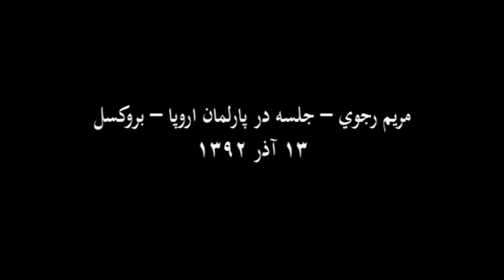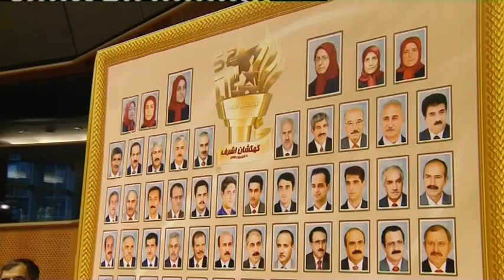مريم رجوي جلسه درپارلمان اروپا 13 آذر1392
آقاي رئيس!
آقاي ويدال كوادراس!
نمايندگان محترم، خانمها، آقايان!
از ديدار با شما خوشوقتم.
از توجه و احساس مسئوليت شما نسبت به مسألة آزادي و مقاومت ايران قدرداني مي‌كنم. من از فرصت حضور در اينجا استفاده مي‌كنم تا  به دو تحول مهم بپردازم:
اول توافقنامة 24 نوامبر كشورهاي 5+1 با رژيم ايران، و دوم اعدام دستجمعي 10شهريور در اشرف؛ دو تحولي كه به هم ربط دارند و هر دو در بحرانهاي لاعلاج اين رژيم ريشه دارد.
ديكتاتوري ديني در كنفرانس ژنو در زمينة هسته‌يي،  ناگزير از يك گام، عقب نشيني شد. دو عامل، رژيم آخوندي را به بمب اتمي نزديك كرده است: از يكسو نياز مبرم ملاها به بمب اتمي به‌عنوان تضمين استراتژيك بقايشان،  و از سوي ديگر مماشات دولتهاي غربي با اين رژيم، به‌خصوص پس از افشاي سايتهاي اصلي اتمي نطنز و اراك از سوي مقاومت در سال 81.

حالا ببينيم كه چرا رژيم به پذيرش اين توافقنامه تن داد و آيا به آن پايبند خواهد ماند و عواقب اين توافق اگر اجرا شود چه خواهد بود؟
واقعيت اين است كه پذيرش توافقنامه، محصول بلافصل تحريمهاي بين‌المللي، مخصوصاً در شرايطي است كه رژيم از شروع دوبارة قيامهاي مردم ايران، مانند سال 88، مي‌هراسد. همة دنيا تظاهرات و قيام ميليونها مردمِ به‌جان آمده عليه ديكتاتوري را به چشم ديدند. آن قيامها اگرچه به‌وسيلة رژيم ايران سركوب شد، اما ازبين‌نرفت، بلكه مانند آتش، در زير خاكستر پنهان است و در نقاط مختلف ايران، هر روز به صورتي شعله مي‌كشد. در غير اين‌ صورت، رژيم ولايت فقيه، نيازي به اين همه اعدام در ملأعام با جراثقال نداشت و در دنياي امروز به نسبت جمعيت ايران در صدر جدول اعدام قرار نمي‌گرفت، نيازي به زندانيكردن جمعي 3000 نفر در كمپ ليبرتي در عراق نداشت و نيازي به گروگانگيري و اعدام جمعيِ همين پناهندگان بيدفاع نداشت.
پس ترس خامنه‌اي و آنچه او را وادار به قبول اين توافقنامه كرد، در يك كلام، خطر تغيير رژيم و سرنگوني است.
ما از همين ميزان عقب‌نشيني كه بعد از يك دهه گفتگوي بي‌نتيجه، به رژيم تحميل شد، استقبال كرديم. اما اين كافي نيست. به‌خاطر ممانعت از بمب اتمي در دست فاشيسم ديني و پرهيز از جنگي كه ناگزير به دنبال خواهد داشت، مي‌گوييم 1+5 مي‌توانست و بايد پروژة بمب سازي را تماماً از كار بيندازد.
ديناميسمي وجود داشت كه باعث شد رژيم حتي قبل از رياست جمهوري آخوند روحاني، دستش را به جانب آمريكا دراز كند و با آن به طور غيرعلني به گفتگو بنشيند و راهي را آغاز كند كه به همين موافقتنامه منتهي شد. حرف ما اين است كه همان ديناميسم مي‌توانست نتايج بسيار بيشتري داشته باشد و راه دستيابي به بمب اتمي را براي اين رژيم  براي هميشه ببندد. اين، نه فقط به سود مردم ايران، بلكه به سود مردم سوريه و عراق و لبنان و تمام منطقه بود. اين، عليه تروريسم و بنيادگرايي بود.
ادامه سخنراني را در اين لينك بخوانيد